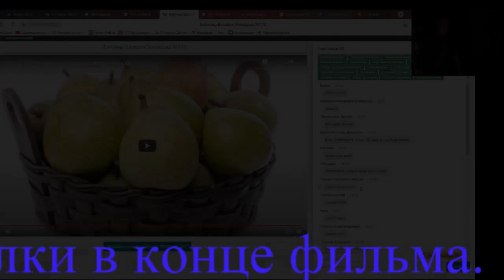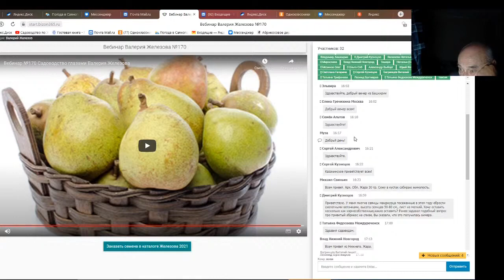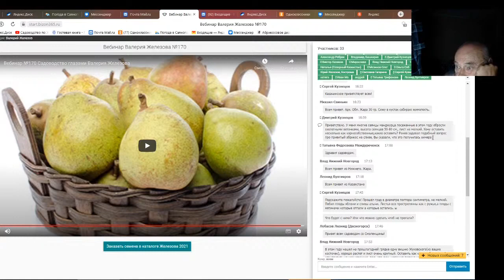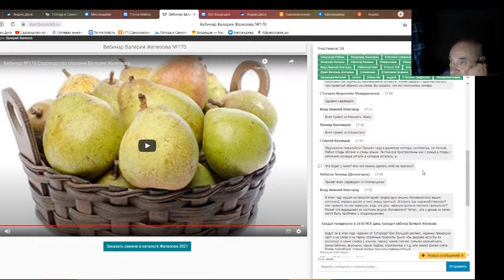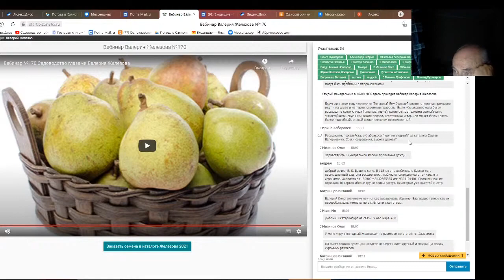Железов Валерий. Вебинар 191. Ответы на вопросы в чате. Часть 1.